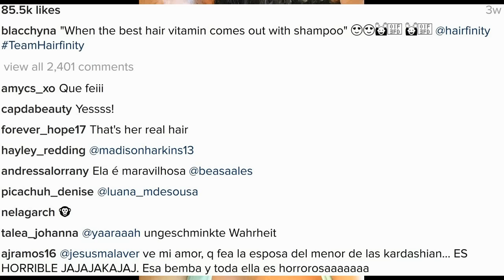BlacChyna all NATURALHAIR IS BEAUTIFUL! Instagram model has that good hair!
Blac Chyna all NATURAL HAIR IS BEAUTIFUL! Instagram model has that good hair! MIXED GIRL MAGIC IN FULL EFFECT!